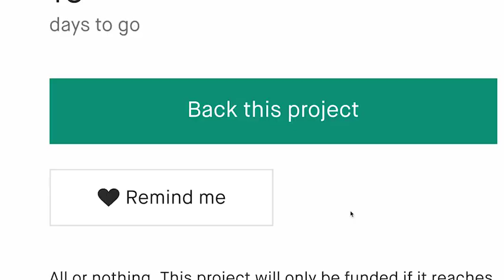Now on Kickstarter: Havospark Sharki Motorized Swimming Kickboard for Children